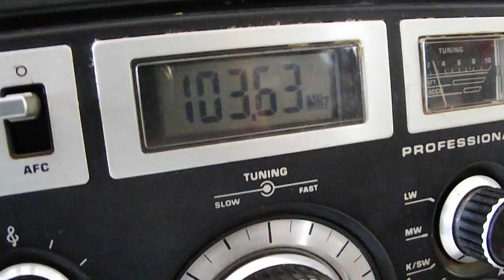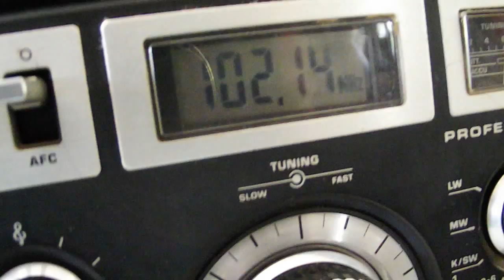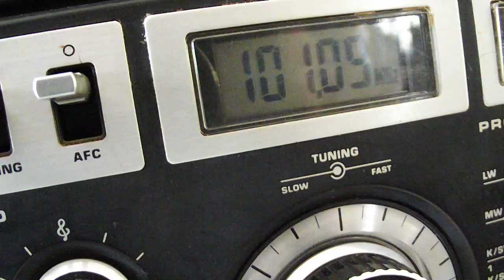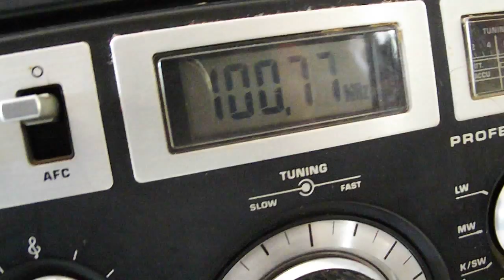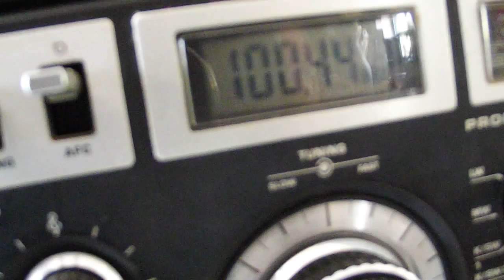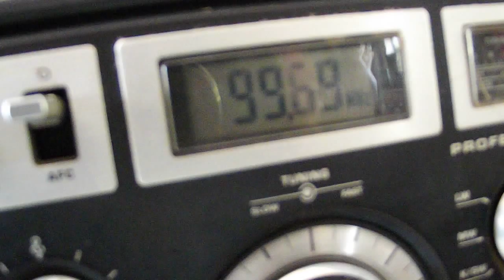ancienne radio vintage transistor stereo High-Tech Grundig Satellit 2400 Professional world récep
transistor stereo High-Tech Grundig Satellit 2400 Professional world récep fonctionne